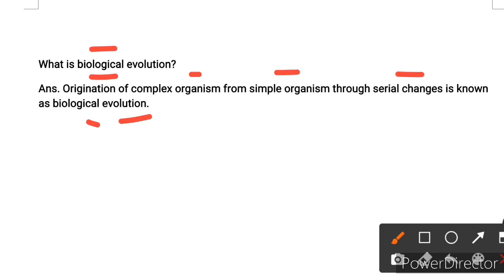Biological evolution | What is biological evolution?